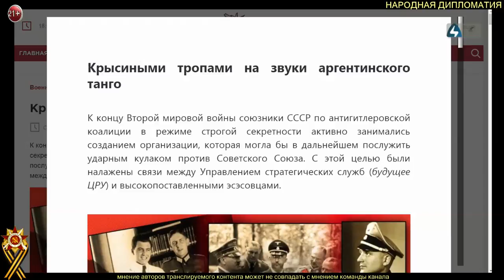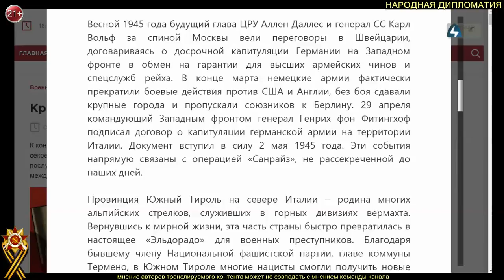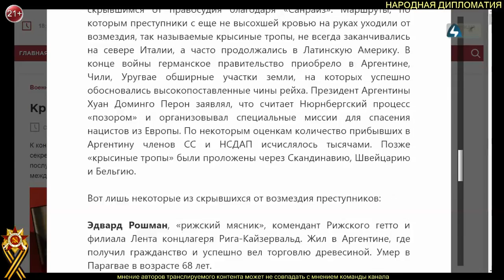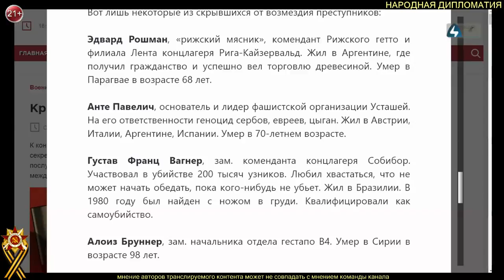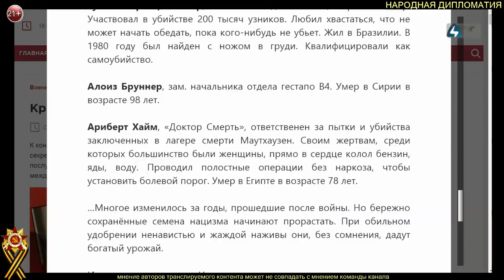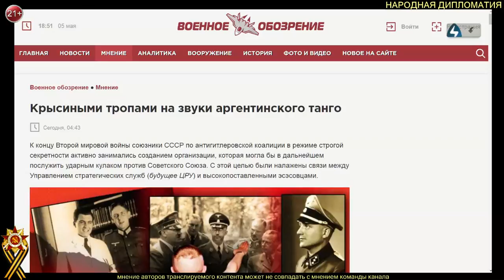O.Solvi Крысиными тропами на звуки аргентинского танго